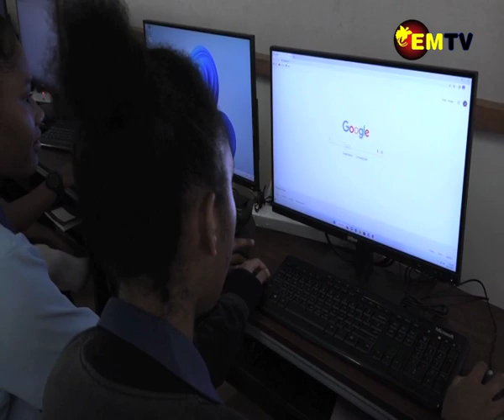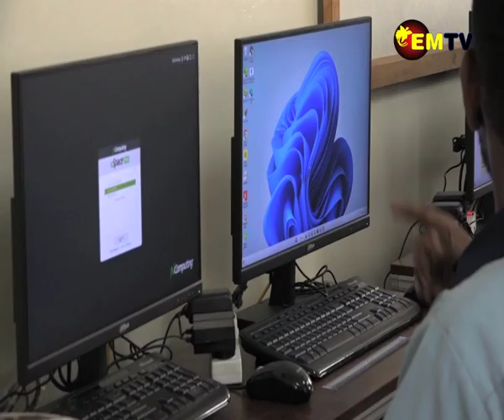PNG DATACO & UOG MOU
Yesterday in Goroka PNG DataCo Limited signed a Memorandum of understanding with the University of Goroka to include Cyber Security into its curriculum.